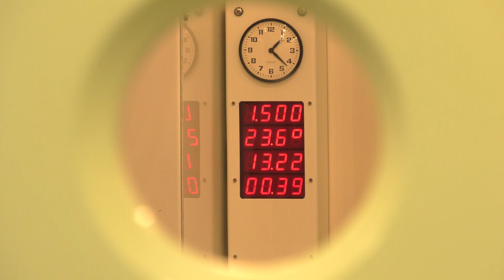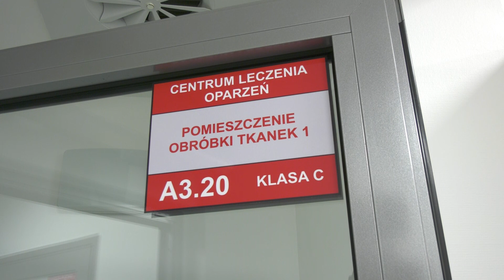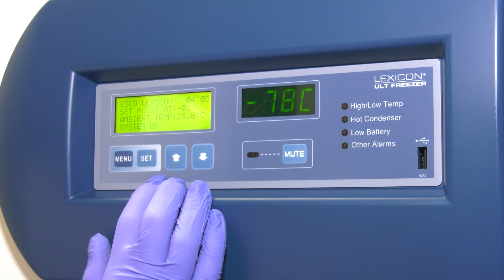Komora hiperbaryczna i bank tkanek w Centrum Leczenia Oparzeń w Siemianowicach Śl.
Co to jest komora hiperbaryczna i jak wygląda bank tkanek w Centrum Leczenia Oparzeń w Siemianowicach Śląskich.